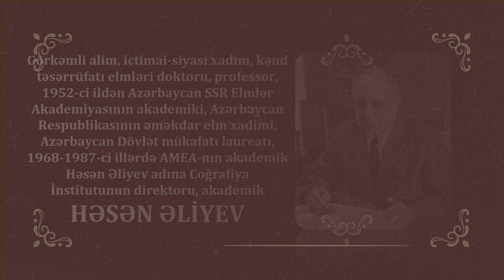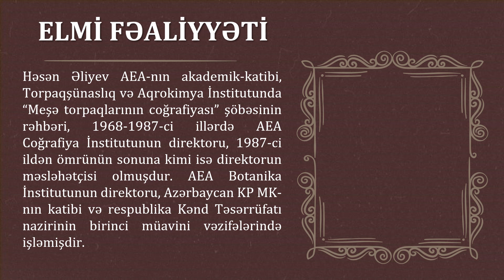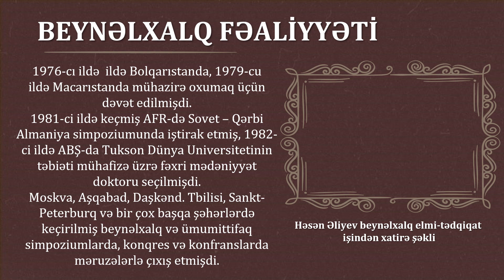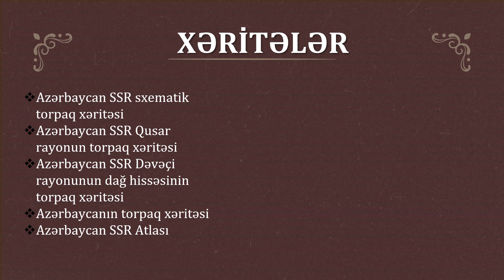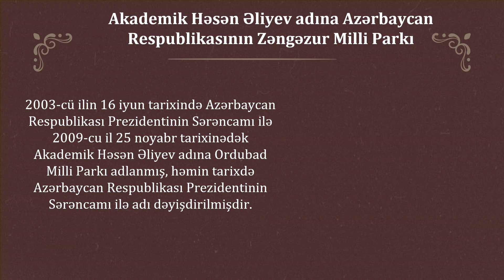Azərbaycan alimi, ictimai-siyasi xadim Həsən Əliyev haqqında hazırlanmış videoçarx.